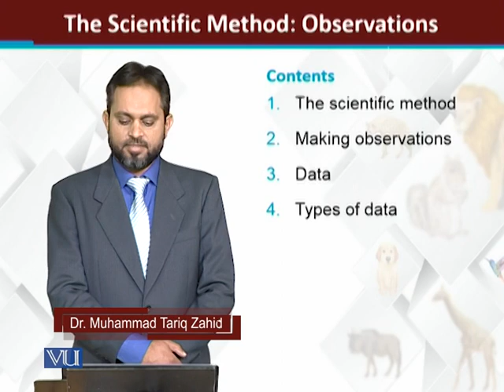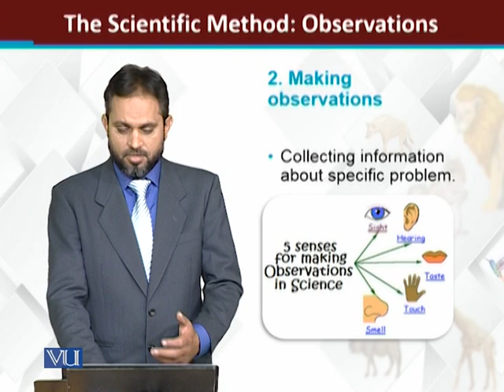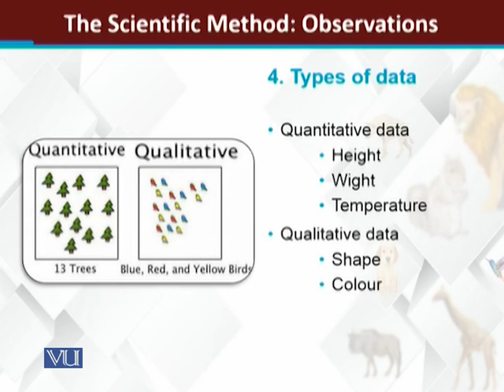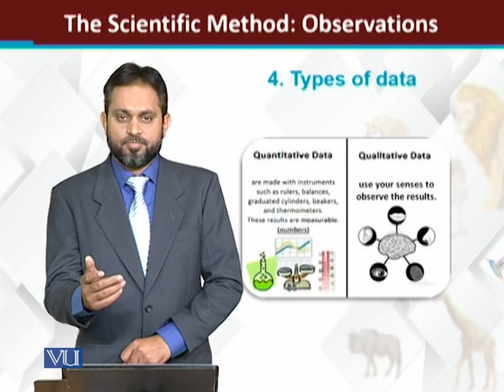The Scientific Method: Observations | Principles of Animal Life-I | ZOO514T_Topic014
Topic014: The Scientific Method: Observations
by Dr. Muhammad Tariq Zahid